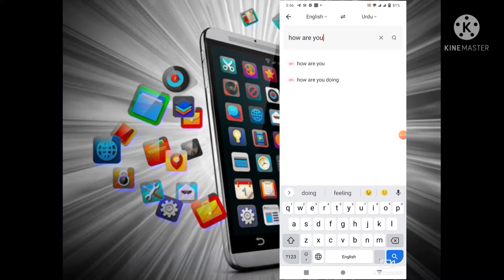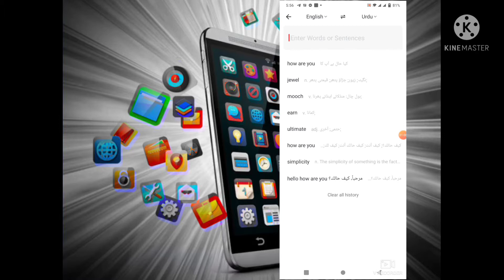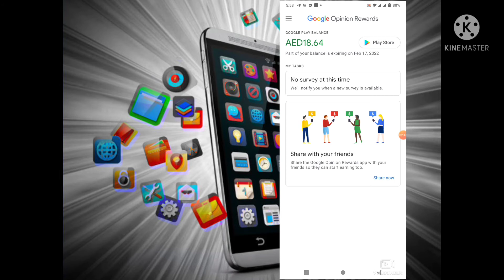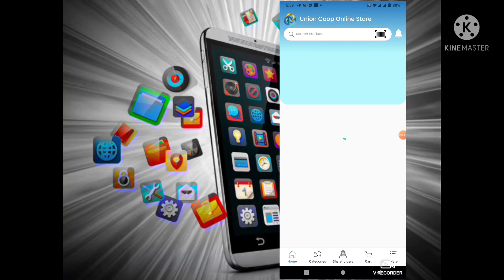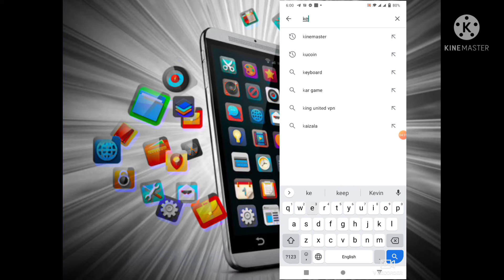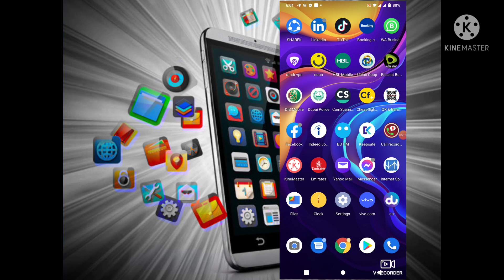4 apps in mobile very useful in urdu language / 4 apps mobile main bht kam k hn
4 apps in mobile very useful in urdu language / 4 apps mobile main bht kam k hn